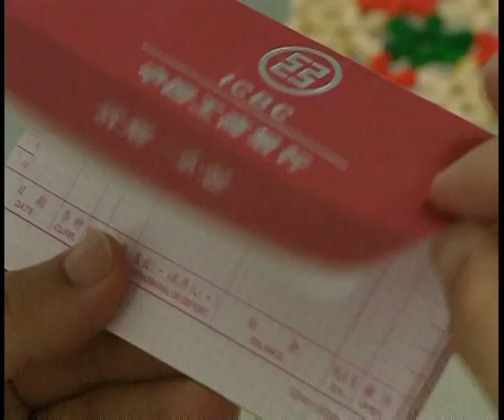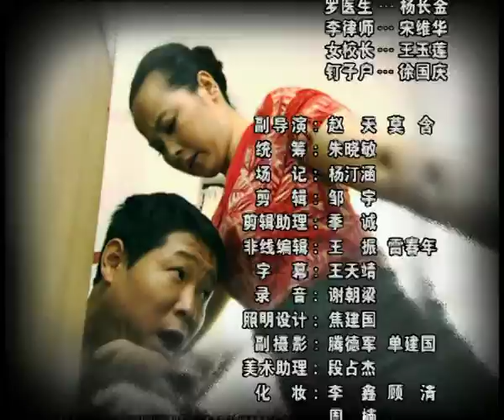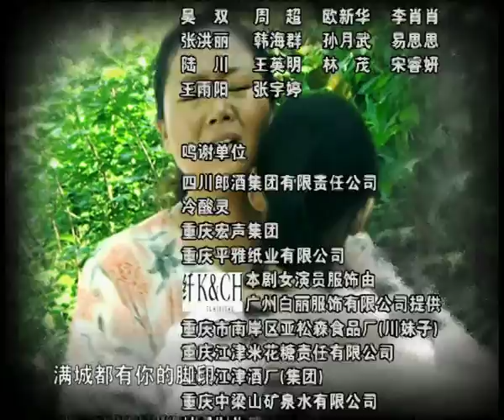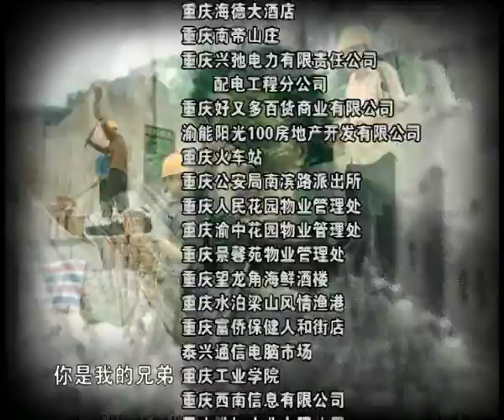《山城棒棒军II》第31集：李老扯成功手术！梅静为孟小渝挪款事情求情！【重庆方言喜剧】